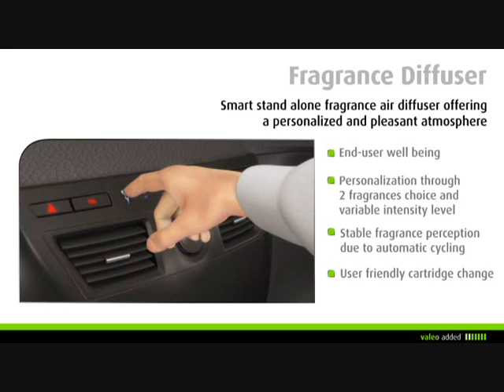[Driving Assistance] Valeo - Fragrance Diffuser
Valeo - Fragrance Diffuser

Powered by JAMENDO